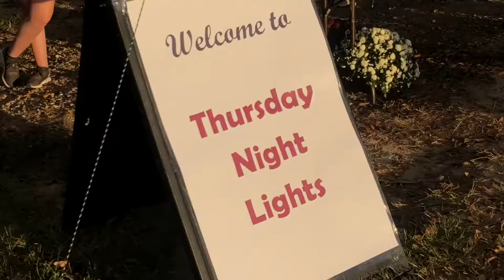HINDS vs CO-LIN 🏈 10/10/2019